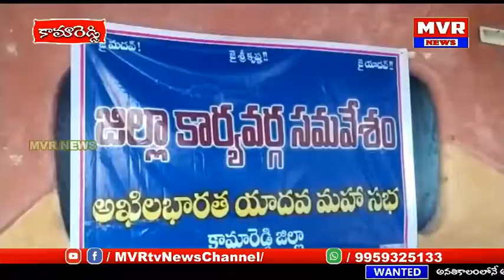కామారెడ్డిలో చలకానీ వెంకట్ యాదవ్ ఆధ్వర్యంలో మే 3న హైదరాబాదులో జరిగే ఆత్మగౌరవసభ పోస్టర్నుఆవిష్కరన